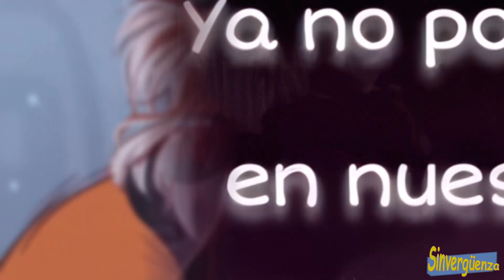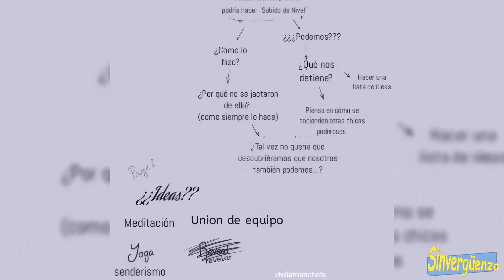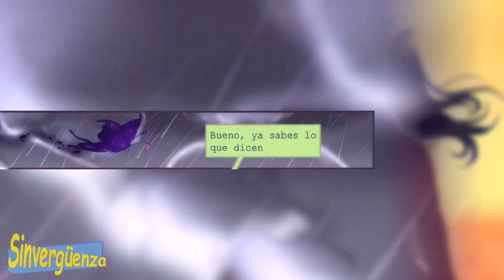LA CAIDA DE LOS HEROES mensajes coquetos 3sera temp completa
🎙SI QUIERES AYUDAR AL CANAL PUEDES DEJAR UN GRACIAS❤️ $

thefalsevyper